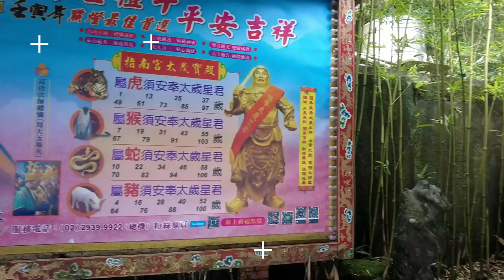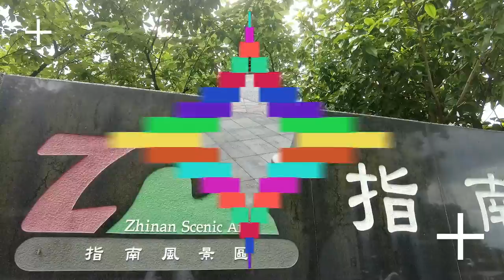Hiking the Taipei Grand Trail Section 7: Dragon to Maokong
🏞️ Exploring Taipei's Grand Trail 🏞️

Join us as we embark on a thrilling adventure along the Taipei Grand Trail, an initiative by the Geotechnical Engineering Office of Taipei City Government's Public Works Department. Designed to inspire more people to embrace the beauty of the outdoors, this stunning trail stretches 92 kilometers with an elevation gain of 1120 meters, offering some of Taipei’s most breathtaking views.

🌄 What to Expect:

Experience the serene beauty of Taipei as we journey through one of its most picturesque areas. The trail offers panoramic vistas of the Taipei Skyline, surrounding mountain ranges, and tranquil park connectors. With well-marked paths, this adventure is perfect for solo hikers, and you can easily access GPX files for the route via the link at the bottom of the page. If you prefer a physical map, visit the GEO Office in Xinyi District, Taipei City at 3rd Fl., No. 300, Songde Rd. (). They also provide maps of numerous trails around Taipei.

🚶‍♂️ Today's Journey:

Today, we’ll be hiking Section 7, starting from the NATIONAL CHENGCHI UNIVERSITY BUS STOP and heading towards the Dragon Trail Head. This trek typically takes 3 to 5 hours to complete, with plenty of opportunities to visit temples and teahouses along the way.

🔔 Don’t Miss Out:

If you’re passionate about nature, hiking, and discovering hidden gems in Taipei, this video is a must-watch! We’d love to hear your thoughts and experiences—share them in the comments below!

🌟 Why Watch?

"Hiking the Taipei Grand Trail Section 7: Dragon to Maokong" offers a perfect blend of scenic beauty, cultural exploration, and hiking adventure. Whether you’re planning to hike this trail or simply love exploring new destinations through our videos, this journey promises an unforgettable experience.

📅 Watch Now and Experience Taipei's Best Hike:

Don’t miss out on this incredible journey through Taipei’s Grand Trail. Hit play and join us on this adventure!

📌 Essential Resources 📌

🗺️ Trail Guides: Plan your hike with our comprehensive guide to Taipei's trails.
🏨 Accommodations: Relax in Taipei’s best hotels after your hike.
🚌 Transportation Tips: Navigate Taipei with ease. Get the best tips and routes for getting around during your hike
☕ Support Our Journey: If you enjoy our content and want to support our efforts, consider buying us a coffee
📹 Capture Your Experience: Document your hike using the Insta360 X4. Perfect for capturing every moment.

📸 Instagram: Follow us for daily updates and behind-the-scenes looks at our adventures on the Taipei Grand Trail and beyond

🎵 FEATURED MUSIC

🔊 Sounds of Taipei’s Trails

Translated titles:
臺北大道路七段：龍到貓空!